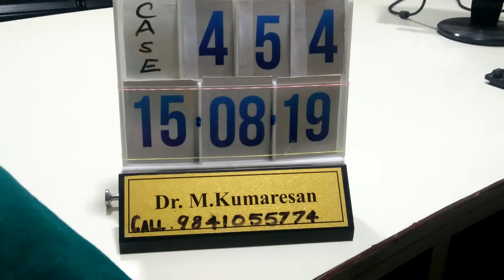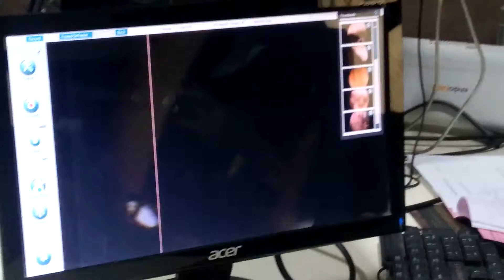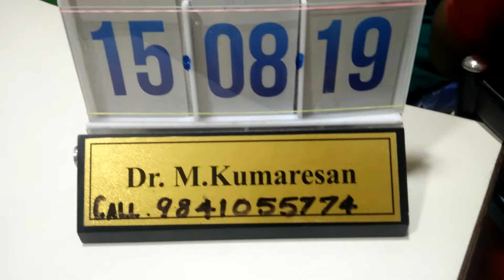Puberphonia 454th Case 15/08/2019